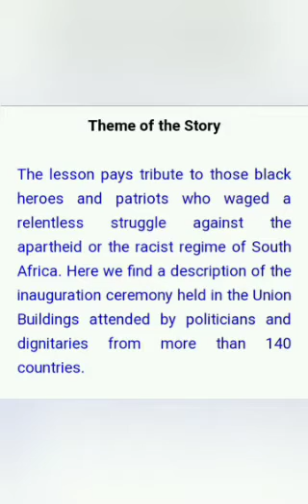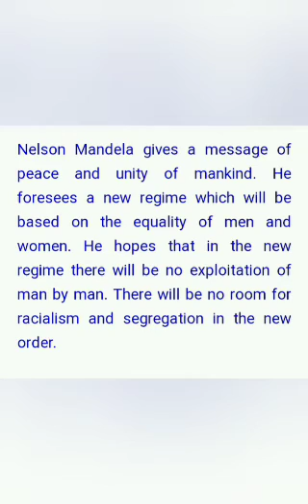Mr. Lovedeep Singh || Class- X || Subject- English || Topic- Nelson Mandela A long walk to freedom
Mr. Lovedeep Singh || Class- X || Subject- English || Topic- Nelson Mandela A long walk to freedom || DAV Public School, Sri Muktsar Sahib